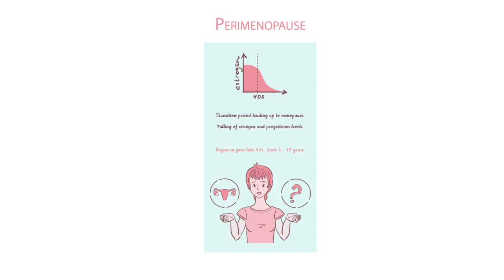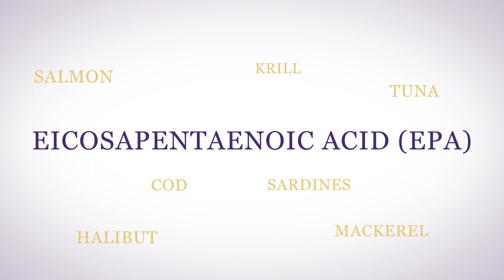5 Foods to Help You Lose Hormonal Weight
Are you gaining weight because of your hormones?

Yes, hormone weight gain is a thing. We all know it. Going up 3-5 pounds with premenstrual bloating and retaining that extra weight through menopause.

Then there’s the fat deposits on your hips and thighs when you’re younger. Then as you progress through perimenopause and menopause your upper arms get chubby, your back, your belly… You’re pretty much carrying around a layer of extra fat from armpits to hips!

Why?

Because when your hormones get out of balance, your hypothalamus goes into survival mode. And women are survivors. The extra fat we can store is why women are the best ultra-marathoners. It’s that fat storage that helped the women of the Donner party survive the winter. So let’s not fight it.

Let’s give our body what it needs to stay metabolically active and burn that fat.

00:00 Lose hormonal weight
01:12 Unopposed Estrogen
02:30 Progesterone
03:14 Foods that can help you lose the fat and the water weight
03:22 Cruciferous vegetables
04:02 Soy beans
04:58 Fatty fish
05:40 Lean protein
06:18 Asparagus

Remember estrogen’s job is to nourish your body. But it can be too much of a good thing, especially if you’re not metabolizing estrogen properly or you’re not making enough progesterone.

So let’s make friends with our estrogen and help her help us stay fit and healthy!